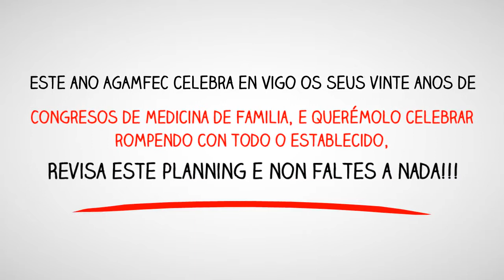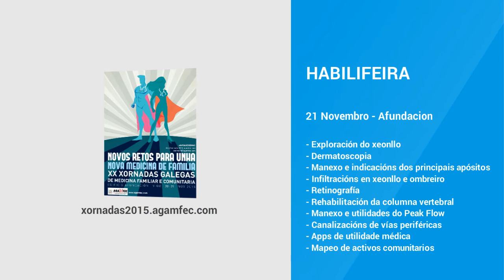Novos Retos para unha Nova Medicina de Familia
Este ano AGAMFEC celebra en Vigo os seus vinte anos de Congresos de Medicina de Familia, e querémolo celebrar rompendo con todo o establecido, coas ideas preconcibidas acerca  dun congreso, e en vez de dous únicos días, ampliamos a duración do noso evento a toda unha semana, concretamente do 16 ao 22 de novembro, sete días enteiros de actividades por e para a comunidade: A Semana da Atención Primaria.
A Semana da Atención Primaria inclúe actividades moi diferentes:

Xornadas “Saúde para todos en Vigo” AGAMFEC 2015
Do 16 ao 19 de novembro. Encontros para a poboación en xeral nos que intercambiar experiencias, datos e vivencias. Con temas de máxima actualidade.
Vasco de Gama Conference Exchange
Do 17 ao 22 de novembro. Actividades dirixidas a médicos xóvenes e en formación. Inclúe visitas a centros de saúde, , 5 becas de inscrición ás Xornadas.
Xornada Precongresual. Tarde da Dermatoloxía en Primaria.
As XX Xornadas Galegas de Medicina Familiar e Comunitaria
Baixo o lema “Novos Retos para unha Nova Medicina de Familia”, porque ningunha especialidade cambiu tanto como a nosa nas útimas dúas décadas. O noso congreso de sempre pero novo e cambiado por completo, os días 20 e 21 de novembro, con múltiples propostas para os médicos e enfermeiros de familia galegos. Charlas, obradoiros, debates, premios e moitísimo máis.
¡¡¡Revisa este planning e non faltes a nada!!!